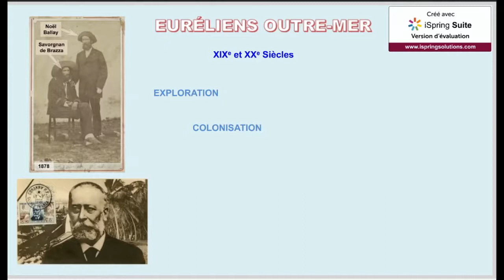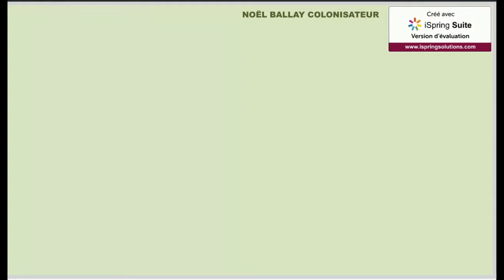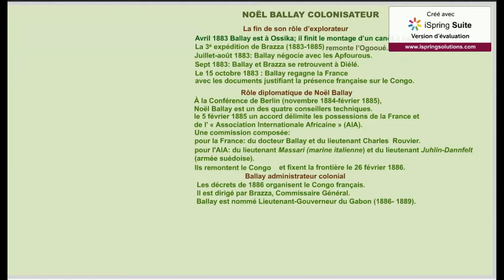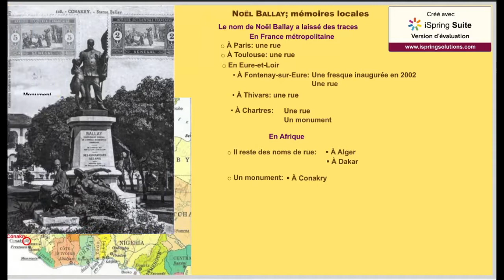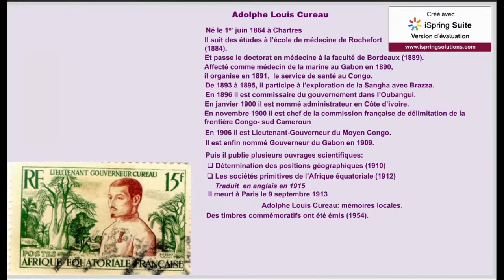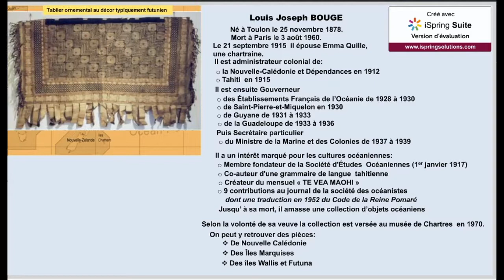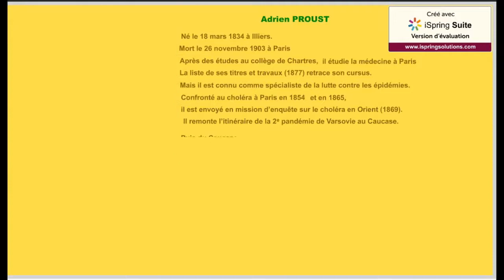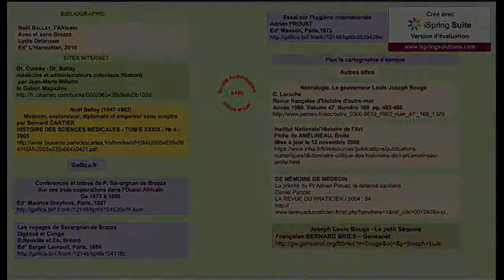Euréliens Outre Mer XIXe et début du XXe siècle (3)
Exploration, colonisation, culture et patrimoine, sciences.
Nöel Eugène Ballay, explorateur, colonisateur, mémoires locales.
Adolphe Louis Cureau.
Louis Joseph Bouge.
Emile Amélineau.
Adien Proust.
Bibliographie
Conception et réalisation Laurent MICLO